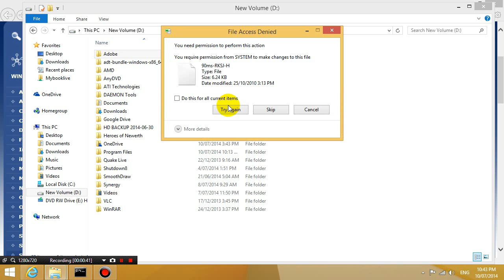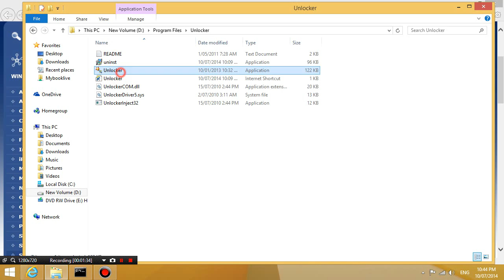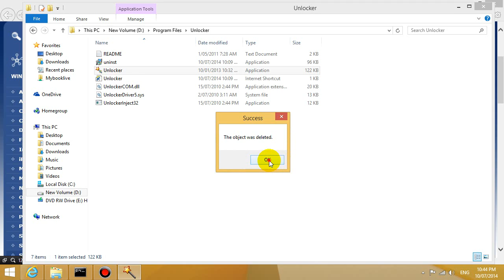Access denied while deleting files or folders Fix / How to delete / remove any folder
Can't delete a file or a folder? Could be a whole heap of reasons. Who cares? If you want it gone, follow this tutorial.